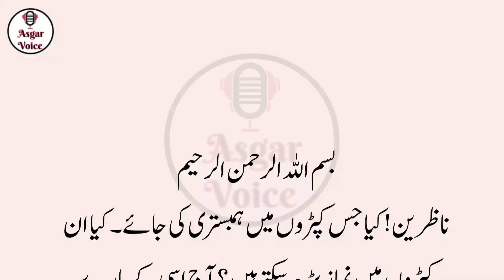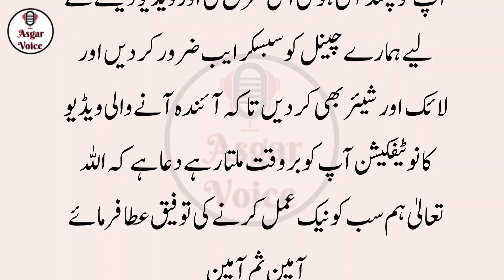Humbistri Waly Kapron Main Namaz Jaiz Ya Najaiz || Information video || Hadees e Nabvi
islamic stories. islamic studio islamic video. asgar voice. anaya voice.